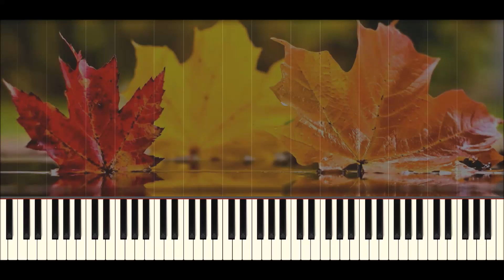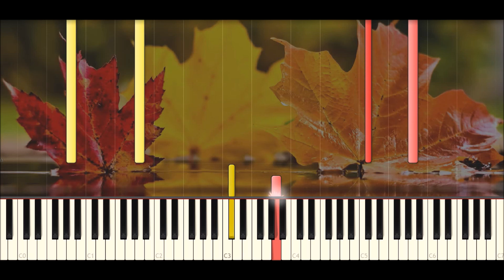♪ Kim Yoon: November (Piano Tutorial)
November
Composer: Kim Yoon